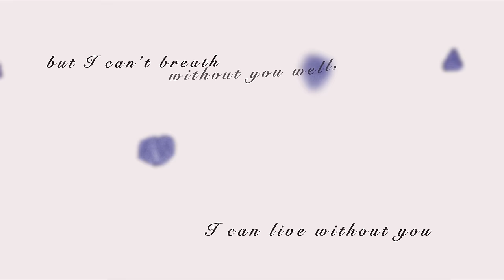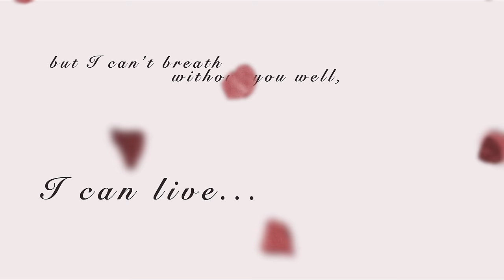CHIHIRO - バカミタイ（Official MV）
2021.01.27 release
CHIHIRO - バカミタイ

-都合のいい恋は卒業しよう-

Music&Lyric：CHIHIRO
Arrangement：トオミヨウ

ー
バカミタイ　分かってる
君の「会いたい」は「好き」じゃない
バカミタイ　分かってて　繰り返す
都合のいい女にはなりたくない
でもきっともうなってしまってる

I can live without you
but I can't breath without you well,
I can live...I know the best　Yeah

うっとおしいほどの平凡な日々が
一瞬で消えるほどの時間くれた
気づかないふりをすれば
君の言葉は
変換される恋人みたいに

滅多に会えない　合わせてばっかり
君は何考えてるかわからない
曖昧なRelationship
超えているのFriendship
どうしてこんな恋選んじゃうんだろう

バカミタイ　私が
「会いたい」ときには「会えない」
いつでもあわせてばかりで
離れなきゃいけないと
分かってても
ここでしか息できなくなってる

I can live...

しんどいって言葉しっくりきてる
だけどAlcohol効かせて酔ってたい
平気だよでもね本当は嫌だ
あまのじゃくな私は泣いている

救いはないけど救われたくもない
否定されても肯定もされたくもない
矛盾だらけ私は真夜中のMagicで
寂しさ増してはまた会いたい…

バカミタイ　わかってる

恋に落ちて砕けた音も
君の色付かない気持ちも
全部気づいてたよ
だけど触れ合えれば
心重なる気がした…

バカミタイ　私は
深い恋の沼はまってる
バカミタイ　抜け出せないわけじゃない
こんな場所幸せに繋がらない
時間だけがすぎてってしまうから

バカミタイ　私が
「会いたい」時には
どこでも駆けつけて
「好き」とHugくれるような
そんな人がいいのにね
分かってるよ
夜風がね…目を覚ましてくれる